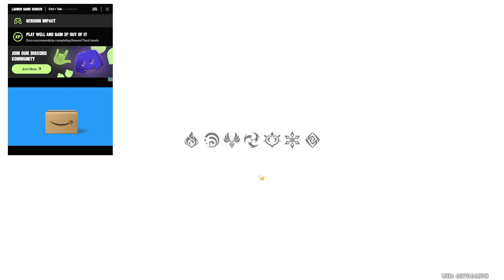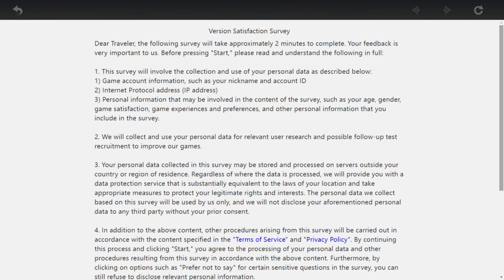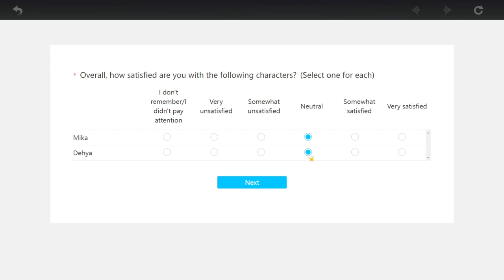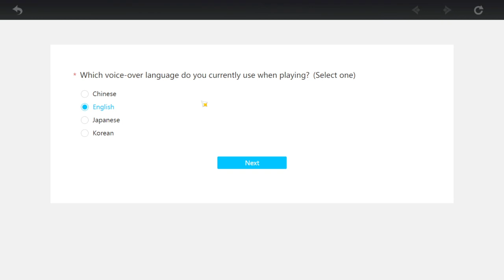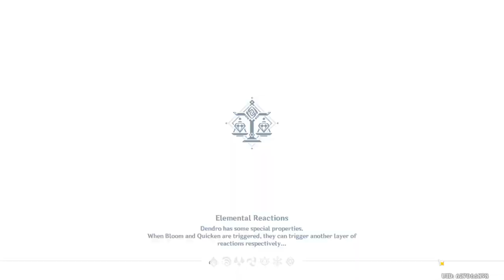Genshin Impact part 14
daily commissions and serenitea pot